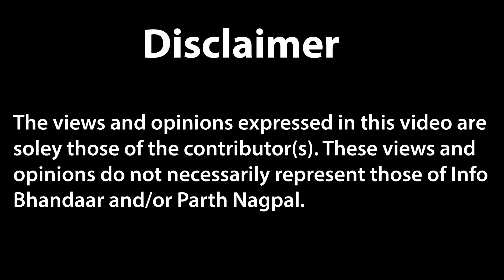Episode 7 (Finale Episode): What does a Tibetan has to say about India?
This is the finale episode of Tibetans in India in which Tenzin Palzor shares his views about India and what he thinks is the future of India.

Follow Info Bhandaar's Quora Blog to find articles on topics covered in our videos. Use this link to read them

Logo designed by Parth Nagpal
ˍˍˍˍˍˍˍˍˍˍˍˍˍˍˍˍˍˍˍˍˍˍˍˍˍˍˍˍˍˍˍˍˍˍˍˍˍˍˍˍˍˍˍˍˍˍˍˍˍˍˍˍˍˍˍˍˍˍˍˍˍˍˍˍˍˍˍˍˍˍˍˍˍˍˍˍˍˍˍˍˍˍˍˍˍˍˍˍˍˍˍˍˍˍˍˍˍ
ˍˍˍˍˍˍˍˍˍˍˍˍˍˍˍˍˍˍˍˍˍˍˍˍˍˍˍˍˍˍˍˍˍˍˍˍˍˍˍˍˍˍˍˍˍˍˍˍˍˍˍˍˍˍˍˍˍˍˍˍˍˍˍˍˍˍˍˍˍˍˍˍˍˍˍˍˍˍˍˍˍˍˍˍˍˍˍˍˍˍˍˍˍˍˍˍˍ